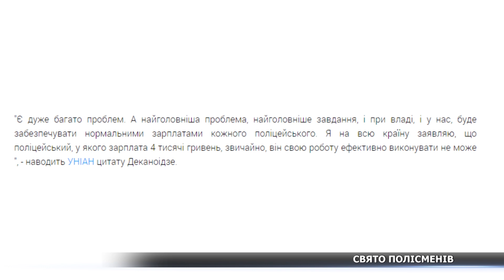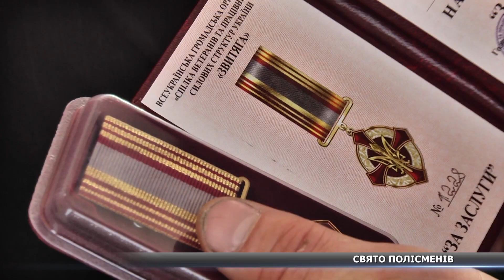Сумські поліцейські уперше відзначили професійне свято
Сумські копи вперше відсвяткували своє професійне свято В Україні відзначили річницю створення національної поліції. На святкуванні полісменів побувала і наша Оксана Щербак.